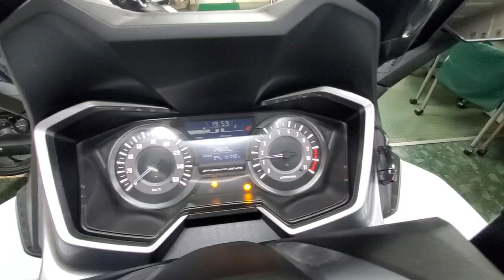フォルツァ 2018年 中古車 ETC2.0、グリップヒーター、USB付バーマウント、リヤボックス(ワンキー)、盗難保険1年付! バイクショップ名:モトスポットタキ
更に10月は納車お祝いポイントが2倍!のスペシャルマンスリーですので